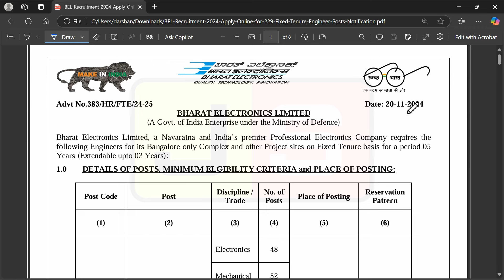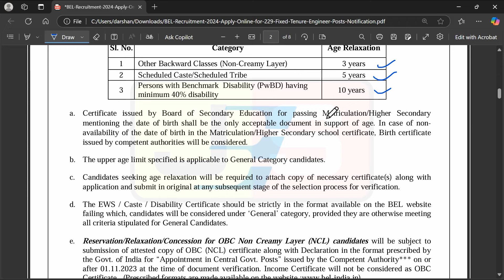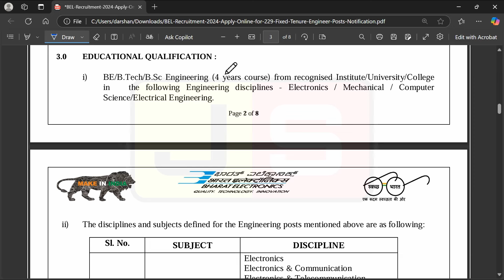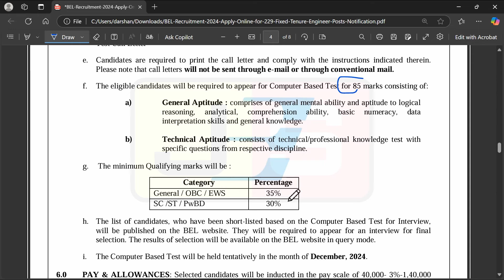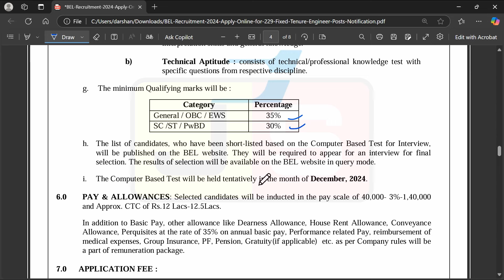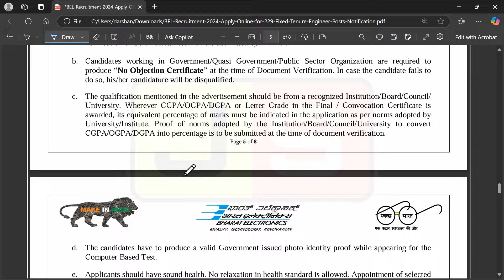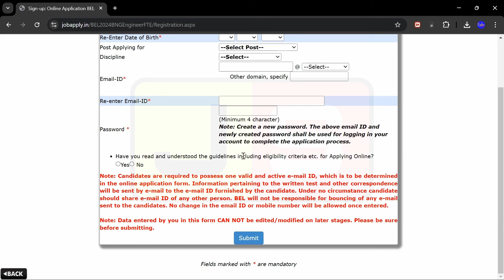BEL Recruitment 2024 | Apply Online for BEL Jobs | B.Sc, BE/ B.Tech | Central Govt Jobs | Kannada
BEL Recruitment 2024 invites applications for 229 Fixed Tenure Engineer vacancies across various locations in India. Bharat Electronics Limited (BEL) is hiring for positions in Electronics, Mechanical, Computer Science, and Electrical disciplines. Eligible candidates can apply online for BEL jobs before 10-Dec-2024. Get complete details about salary, eligibility, selection process, and how to apply. Visit bel-india.in to apply online and secure your future with BEL.

Key Highlights:

Vacancies Available: 229 Fixed Tenure Engineer posts
Disciplines: Electronics, Mechanical, Computer Science, Electrical
Salary Range: Rs. 40,000 to Rs. 1,40,000 per month
Educational Qualification: B.Sc, BE/B.Tech from a recognized university
Age Limit: Maximum 28 years as of 01-Nov-2024 (age relaxation as per norms)
Application Fee: Rs. 472 for General/EWS/IBC candidates (SC/ST/PWBD candidates are exempt)
Selection Process: Online Test & Interview
Last Date to Apply: 10-Dec-2024
This is a fantastic opportunity to work with one of India’s leading public sector enterprises. Don't miss your chance to be part of Bharat Electronics Limited and apply now!

BEL Recruitment 2024
Fixed Tenure Engineer Posts
BEL India Jobs
Engineering Jobs in BEL
BEL Vacancy 2024
BEL Apply Online
BEL Salary and Eligibility
BEL Selection Process
Government Jobs in BEL
Electronics Engineering Jobs 2024
Mechanical Engineer Jobs 2024